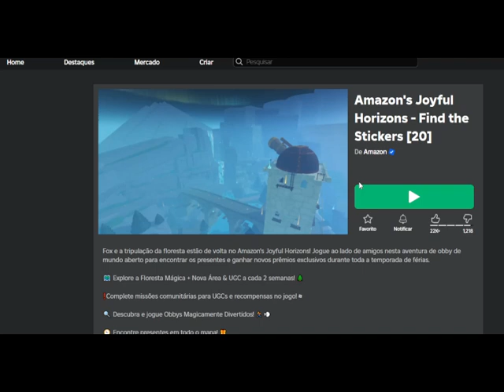PEGUE RÁPIDO!! ITEM FÁCIL DE GANHAR COM 5 MIL CÓPIAS GRÁTIS NO ROBLOX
Apoie este canal para obter acesso aos seguintes benefícios:
wwwwwwwwwwwwwwwwwwwwwwwwwwwwwwwwwwwwwwwwwwwwwwww